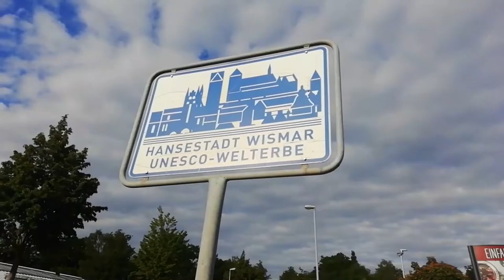Sólidos flotantes y rejilla de retención. Ciudad de Wismar / Infraestructura hidráulica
Los cuerpos de agua tanto naturales como construidos pueden ser receptores de diversos objetos tales como material vegetal, hojas o ramas que se incorporan al cuerpo de agua y dada su composición, se mantienen en flotación.

Con el fin de evitar que este material flotante pueda obstruir el funcionamiento de alguna canalización u otra obra de infraestructura hidráulica se han colocado rejillas en la sección transversal al flujo del agua.

Estas rejillas permiten retener objetos de gran tamaño, por ejemplo este mencionado material flotante, de manera que previenen la obstrucción de la estructura hidráulica.

En este video se muestra un cuerpo de agua el cual es canalizado hacia un colector subterráneo (minuto 0:05). El flujo del agua cambia de dirección justo después de pasar por un arreglo metálico tipo rejilla, el cual tiene la función de retener objeto por como el material flotante que se muestra en el minuto 0:19, 0:53 y 1:37.

En el video se muestra como la rejilla metálica retiene material vegetal flotante y con ello logra que el agua que ingresa al colector subterráneo entre libre de objetos.

La música es parte de la biblioteca de audio de YouTube:

X Ray Vision – Asher Fulero

Saludos!